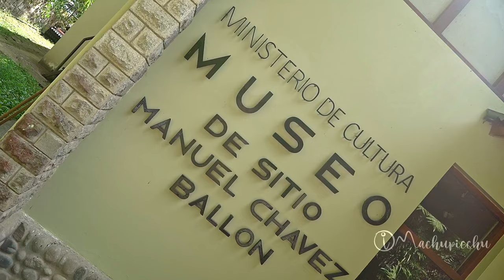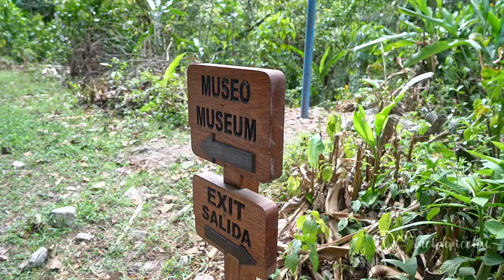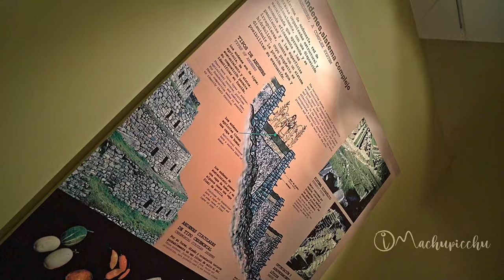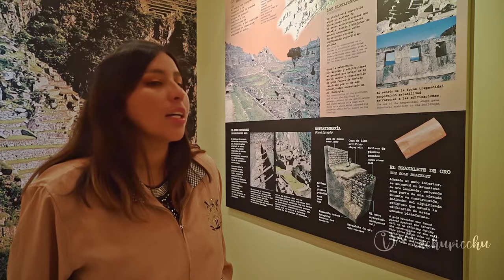Así es el museo de Machu Picchu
El museo de sitio de Machu Picchu es gratis por la tarde con tu entrada a Machu Picchu. Conoce más en:

Machu Picchu es uno de los lugares más visitados del planeta. Sin embargo, pocos visitantes conocen que a poca distancia del sitio arqueológico existe un pequeño museo de sitio con piezas halladas en las primeras excavaciones (en 1911). El museo de sitio se llama Manuel Chávez Ballón en homenaje a uno de los principales investigadores del sitio inca.
El museo de sitio de Machu Picchu cuenta con 8 salas de exposición, así como 8 secuencias con materiales fotográficos y paneles interactivos. Para llegar allí se debe caminar desde el pueblo de Aguas Calientes o después de la visita a Machu Picchu. La distancia desde Aguas Calientes es de 2.8 kilómetros. La distancia desde Machu Picchu, de 3 kilómetros cuesta abajo.
El ingreso al museo de sitio es gratis para todos los visitantes en el horario de la tarde (a partir de las 12 pm) mostrando su entrada a Machu Picchu. Se recomienda su visita para complementar la visita a la ciudadela inca. El museo cuenta con cerámicas, herramientas de piedra, metal, textiles y otros hallazgos originales de Machu Picchu. ¿Te animas?

0:24 Presentación
0:34 Como llegar desde Cusco
1:15 Mariposario
1:22 Puente Ruinas
1:32 Camino a hacia el museo y camino hacia Machupicchu
1:44 Museo de Sitio Manuel Chávez Ballón
1:56 Precio de la entrada
2:14 Recorrido por el Museo
 4:00 Despedida